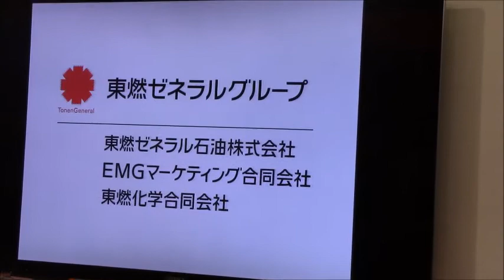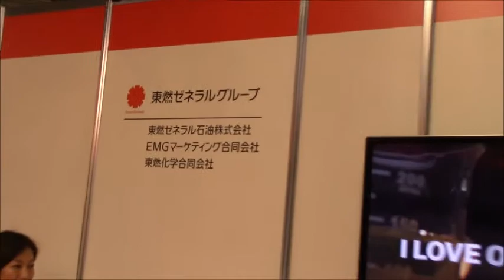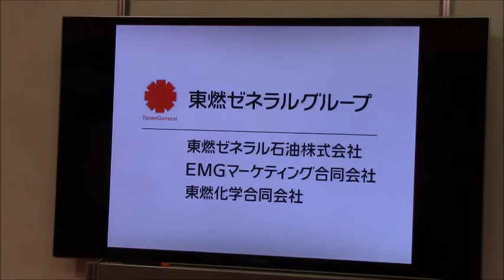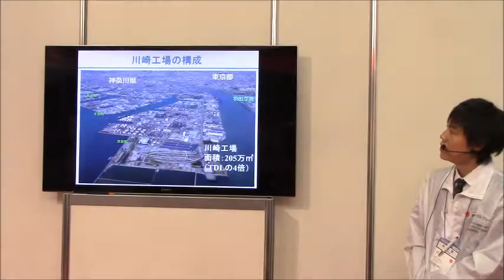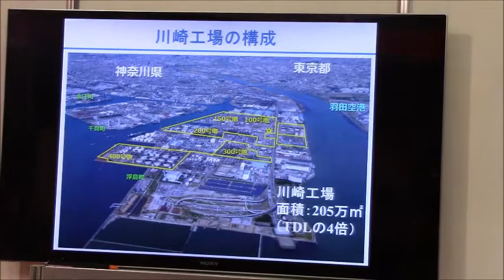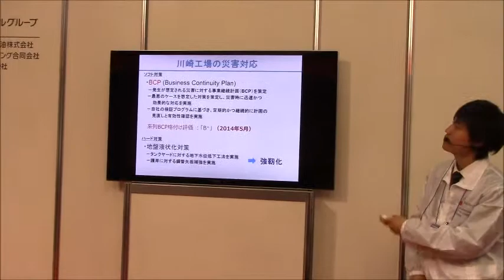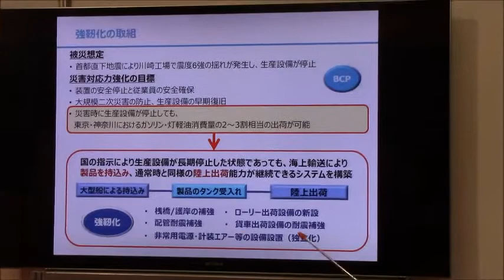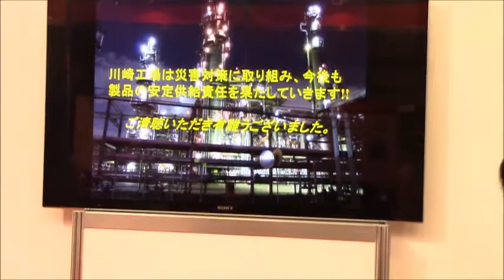川崎国際環境技術展2015－東燃ゼネラルグループの災害対応、強靭化への取り組み」